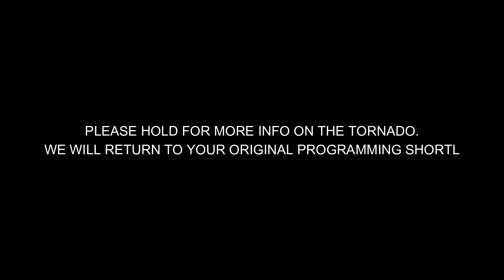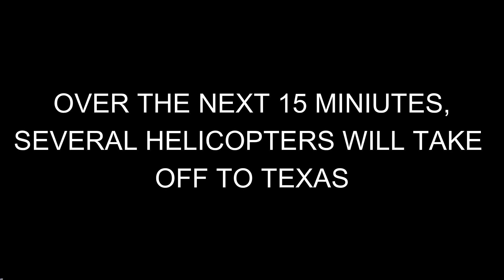USA Eas Alarm But With Tornado Sounds in the backround